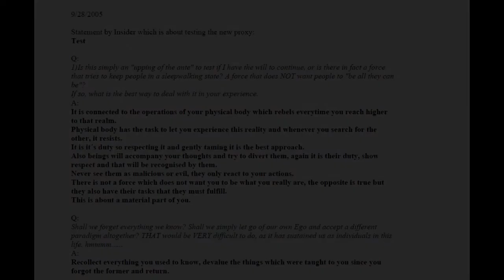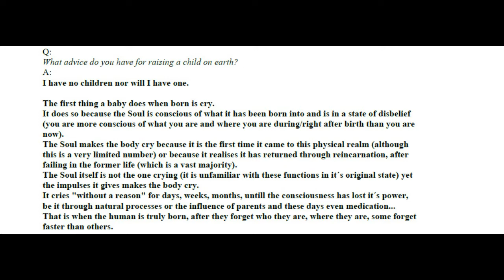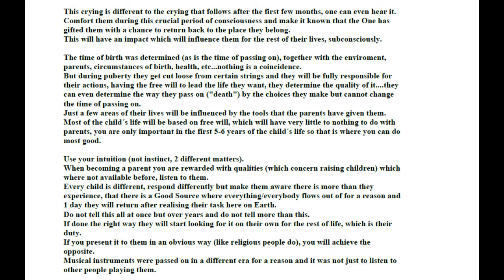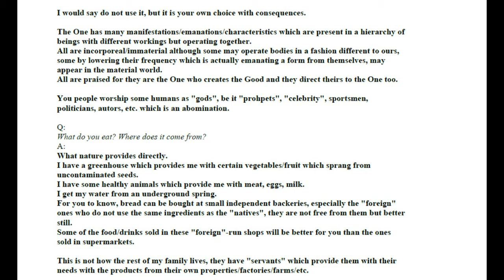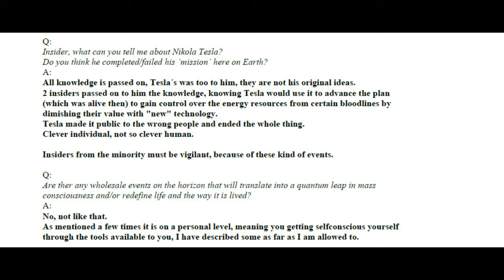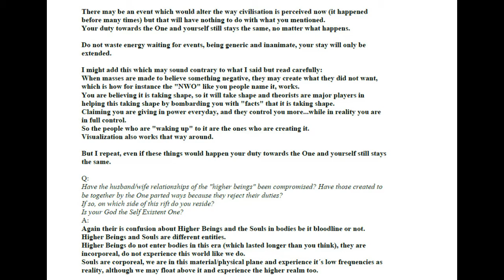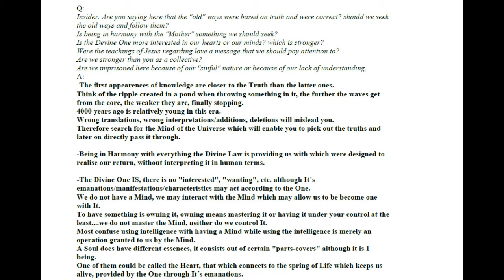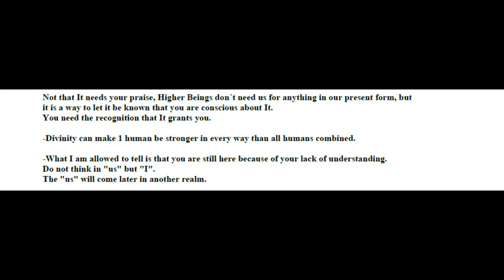Revelations of an Elite Family Member 6 of 7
Use this to study the elite.
If you're faith is not strong, I suggest you don't view this.
Before going through this, remember that he states what he and some others believe to be facts/the truth/reality, not necessarily that which is.  At the same time, just because something doesn't sound right/seem true, doesn't mean that it isn't; it could be that you and countless others have been "made" to believe a lie.

I will add my comments to some of his statements later.